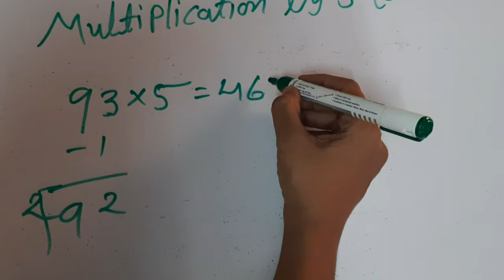Multiplication trick 3